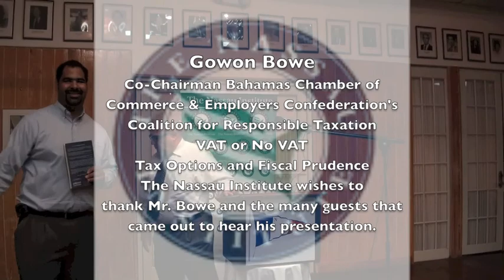Gowon Bowe on Bahamas Fiscal & Tax Policies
Gowon Bowe is Co-Chairman of BCCEC Coalition for Responsible Taxation and presented his thoughts on The Bahamas Fiscal and Taxation dilemma at a Nassau Institute event on Wednesday, March 26, 2014.

About The Coalition
The Bahamas Chamber of Commerce & Employers Confederation's (BCCEC) Coalition for Responsible Taxation was founded by the BCCEC in October of 2013 and is comprised of more than twenty major industry associations in the Bahamas representing some 700 businesses and 60,000 employees. The Coalition is Co-Chaired by Robert Myers and Gowon Bowe and the day to day operations are managed by a number of volunteers that provide support in a number
of critical areas listed below:
Legal Affairs -- Michelle Neville-Clarke
Public Relations -- Michelle Cove, Robert D'Albenas and Lana Lee-Brogdon
Economic Director -- Derek Osborne
Executive Assistant -- Sarah Noar
Fundraising -- Peter Andrews & Dionisio D'Aguiler

The Coalition was founded to provide important private sector input to the Government of the Bahamas on any number of tax proposals and laws being proposed by the Government. The Coalition is consensus driven by the Chair-person or their elected official of each of the member Associations.

The Coalition reports its progress to the Board of Directors of the Bahamas Chamber of Commerce and Employers' Confederation.

Mission
"The objective of the BCCEC Coalition for Responsible Taxation is to understand and examine what implications proposed tax legislation will have on the macroeconomic climate of The Bahamas as well as to identify what specific tax concerns each sector of our industry has and how best to address these concerns within the private sector
or through Government dialog. It is the BCCEC Coalition's intent to be solution driven and to encourage proactive, cooperative, collaborative and actionable dialog between the Government and the private sector. It is our intent to advise the private sector and to make recommendations to the Government on means to implement, train, fund, educate and market responsible tax laws and regulations."